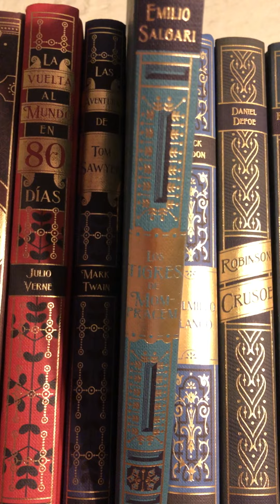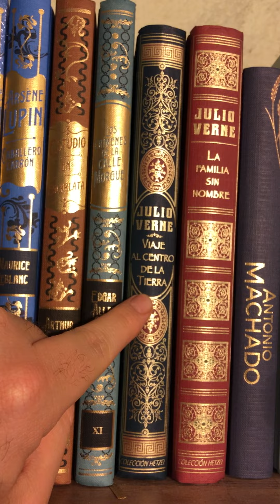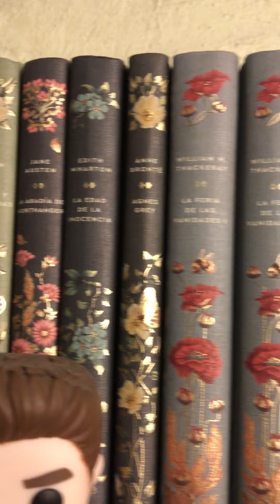Mi Colección de Libros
En este video te muestro mi coleccion de libros